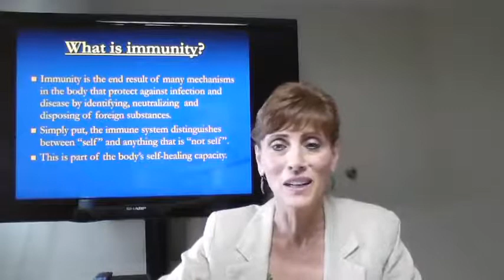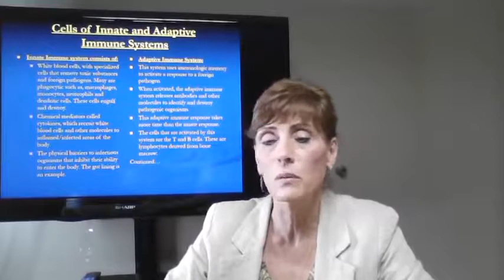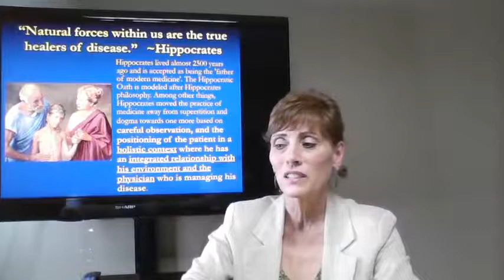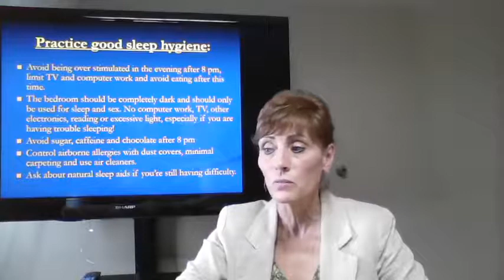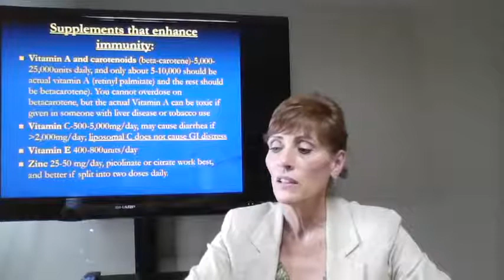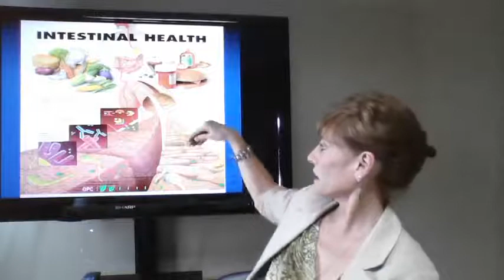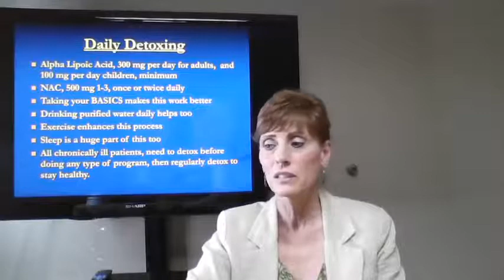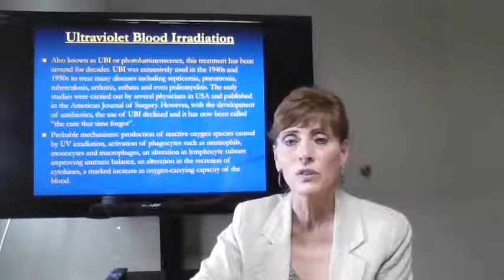Patient Education- Supercharge your immune system 10/20/21